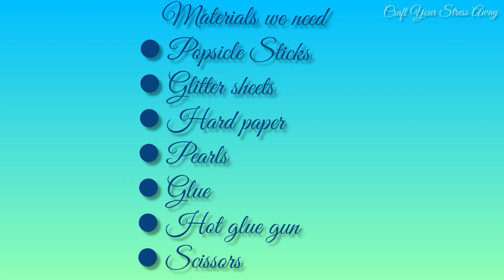How To Make Jewelery Box With Popsicle Sticks| DIY Jewelry Box.